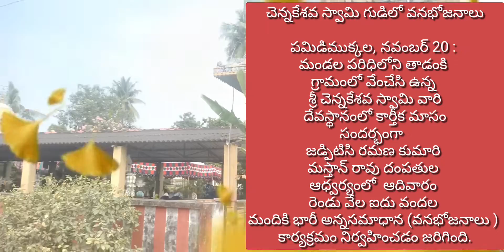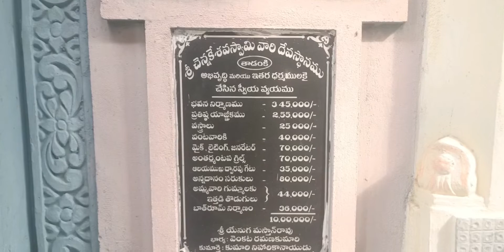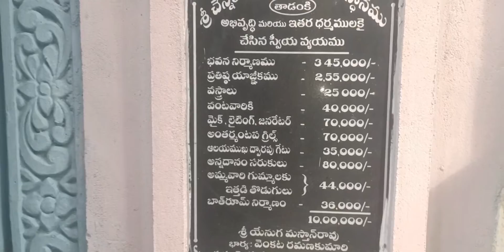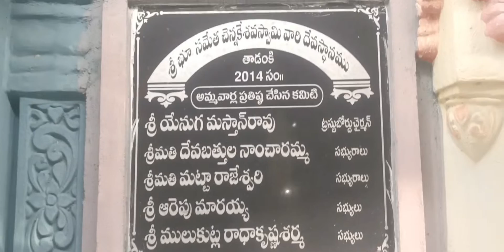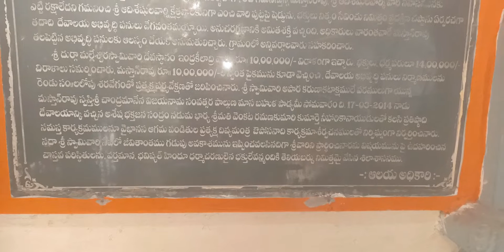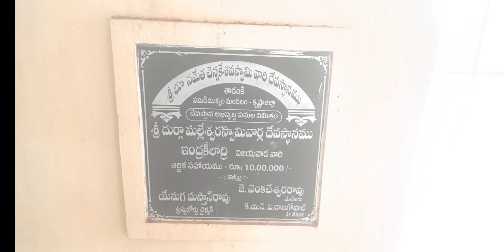300 యేళ్ళ చరిత్ర కలిగిన శ్రీ చెన్నకేశవ స్వామి వారి దేవాలయం తాడంకి గ్రామంలో ఉంది 20 November 2022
పమిడిముక్కల, నవంబర్ 20; PMD1: మండల పరిధిలోని తాడంకి గ్రామంలో వేంచేసి ఉన్న శ్రీ చెన్నకేశవ స్వామి వారి దేవస్థానంలో కార్తీక మాసం సందర్భంగా  జడ్పిటిసి రమణ కుమారి మస్తాన్ రావు దంపతుల ఆధ్వర్యంలో  ఆదివారం రెండు వేల ఐదు వందల మందికి భారీ అన్నసమాధాన (వనభోజనాలు ) కార్యక్రమం నిర్వహించడం జరిగింది.